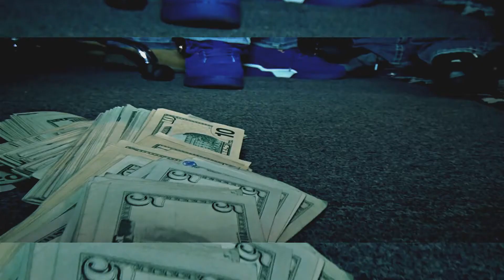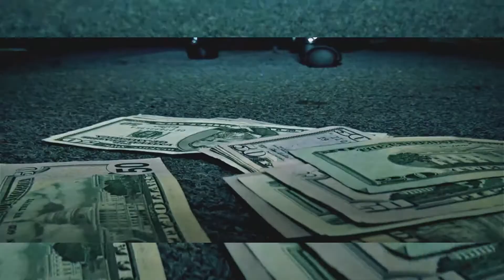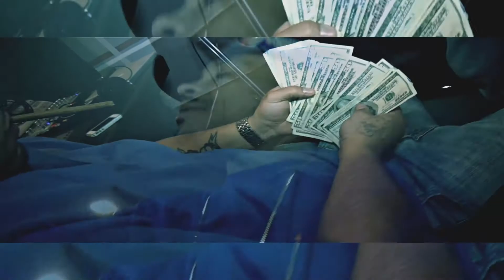PIFF UNIT RECORDS PRESENTS: P.A. THE LEMONADE MAN "I JUST WANT" (IN STUDIO VIDEO) 2013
PRODUCED BY RICHLOU DIRECTED BY ROLLIN MEDIA CREW OF THE "LIVE LIKE YOU MIGHT DIE" COMING SOON!